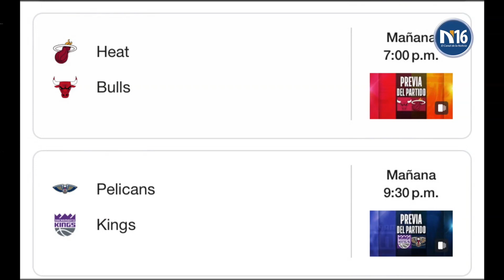Philadelphia vence a Miami y será el rival de los Knicks en playoffs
Medio de comunicación deportivo a nivel nacional e internacional con la finalidad de darles el mejor contenido del mundo.